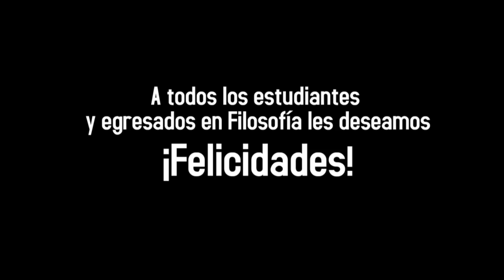Día del Filosofo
"Luchar para lograr, lograr para dar"